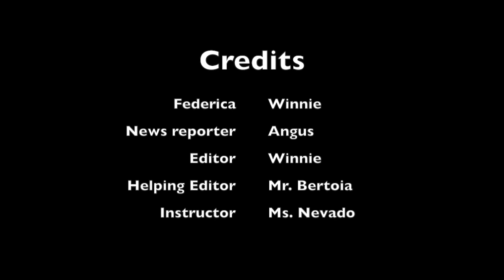Entrevista a un deportista famoso - Spanish Video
This video is about Spanish